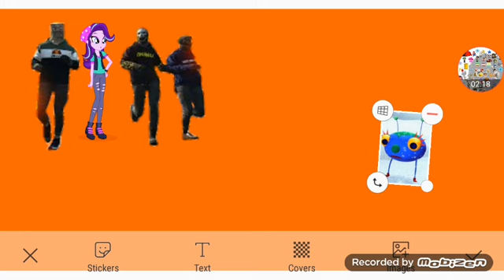A Bump In The Night Part 8 Out Of 10 (1/3)